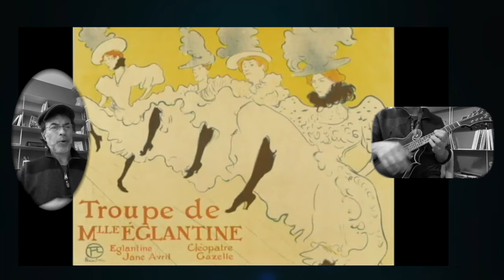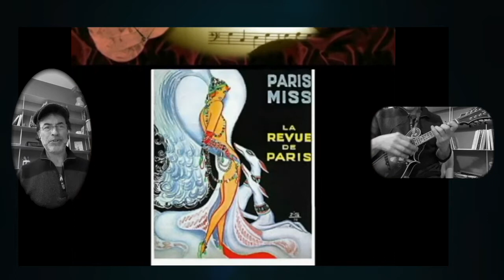Paris Jadis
En hommage à Monsieur Bertrand Tavernier, parti visiter un autre pays Cette chouette chanson de Philippe Sarde et Jean Roger Caussimon, chantée par Jean Pierre Marielle et Jean Rochefort en duo légendaire pour le film "Les enfants Gâtés". Bien triste je suis, alors, je l'ai reprise sur une video existante, faite en leur honneur à tous !